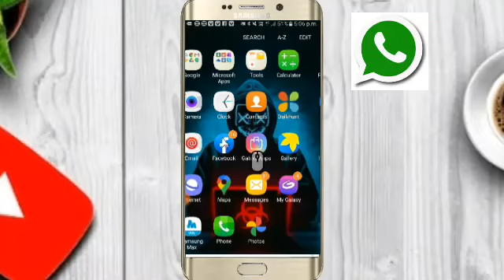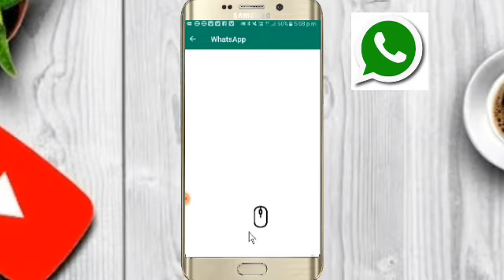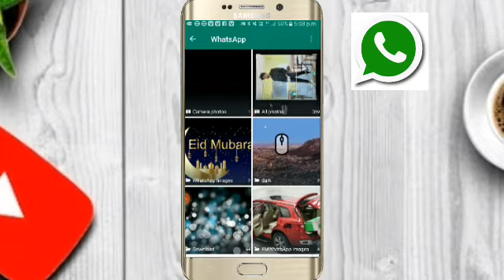whatsapp me full dp kaise lagaye 2022?whatsapp me full photo dp kaise lagaye?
my second viral video link

samera roy trip